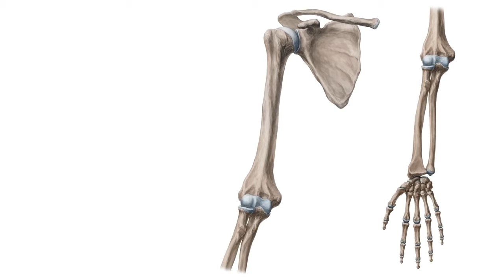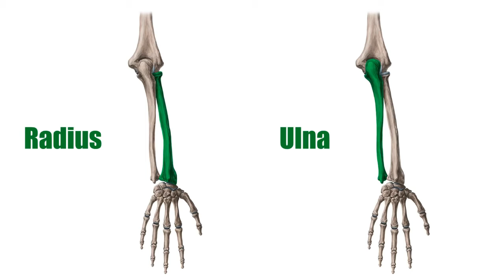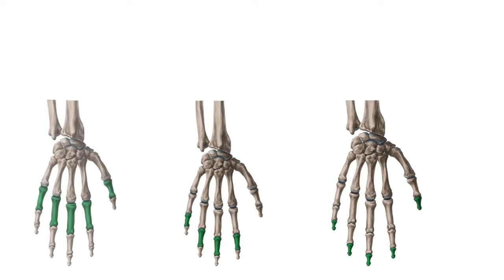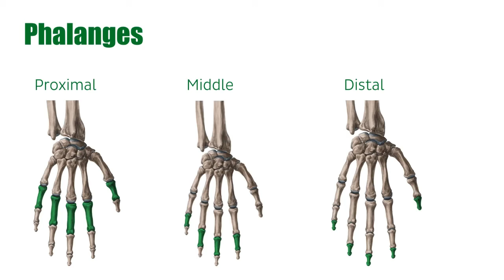Belajar Anatomi - Tulang Lengan (Ekstremitas Atas)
Yuk belajar anatomi bersama FisioNer Online Education. Membuat belajar mu menjadi lebih mudah.

Apabila ada request konten lainnya, tulis di kolom komentar ya !!! :)))

For bussines, collabs etc:
Solo, Indonesia

anatomi tubuh manusia,
anatomi dosa,
anatomi fisiologi,
anatomi tubuh manusia lengkap dan fungsinya,
anatomi jantung,
anatomi mata,
anatomi panggul,
anatomi dan fisiologi tumbuhan,
anatomi anime,
anatomi akar,
anatomi abdomen,
anatomi alat reproduksi pria ppt,
anatomi adalah,
anatomi arwana yang bagus,
anatomi akar monokotil,
anatomi anjing,
anatomi bonsai,
anatomi batang dikotil dan monokotil,
anatomi babi,
anatomi bunga,
anatomi bagian dalam tubuh manusia,
anatomi bahu,
anatomi bola mata,
anatomi batang tumbuhan,
catedra b anatomia unlp,
anatomie b lizenz,
anatomi cranium,
anatomi chibi,
anatomi channa,
anatomi cavum oris,
anatomi cerebrum,
cours d'anatomie,
atlas d'anatomie humaine,
laboratoire d'anatomie,
atlas d'anatomie humaine 2021,
cours d'anatomie dessin,
meilleur livre d'anatomie,
premier cour d'anatomie,
cours d'anatomie humaine,
anatomi ekstremitas superior,
anatomi ekstremitas inferior,
anatomi endokrin,
anatomi esofagus,
anatomi extremitas superior,
anatomi engkel kaki,
anatomi embriologi,
anatomi extremitas inferior,
anatomi fisiologi jantung,
anatomi fisiologi sistem reproduksi pria dan wanita,
anatomi fisiologi sistem pernafasan,
anatomi fisiologi sistem pencernaan,
anatomi fisiologi manusia farmasi,
anatomi fisiologi sistem kardiovaskuler,
anatomi fisiologi sistem muskuloskeletal,
anatomi ginjal,
anatomi gigi,
anatomi ginjal manusia,
anatomi gastrointestinal,
anatomi gigi geraham,
anatomi gigi permanen,
anatomi gajah,
anatomi gingiva,
anatomi hidung,
anatomi hati,
anatomi huruf,
anatomi hepar,
anatomi hidung tersumbat,
anatomi habit,
anatomi hewan vertebrata,
anatomi hukum,
anatomi ikan,
anatomi ikan nila,
anatomi ibu hamil,
anatomi ikan mas,
anatomi ibis paint,
anatomi ikan lele,
anatomi ikan channa,
anatomi indonesia,
anatomi jantung dan pembuluh darah,
anatomi jantung manusia,
anatomi jari tangan,
anatomi jalan lahir,
anatomi jantung dan fungsinya,
anatomi jaringan tumbuhan,
anatomi jalan nafas,
damian j anatomia,
anatomi kepala,
anatomi kulit,
anatomi kepala manusia,
anatomi kardiovaskuler,
anatomi kucing,
anatomi kedokteran umum,
anatomi kebidanan,
anatomi kamera,
k es anatomia,
anatomi lambung,
anatomi leher,
anatomi laring,
anatomi lambung manusia,
anatomi lutut,
anatomi leher manusia,
anatomi letak ginjal,
anatomi logo,
anatomi manusia,
anatomi muskuloskeletal,
anatomi mis v,
anatomi menggambar,
anatomi mulut,
anatomi manusia kedokteran,
anatomi mata 3d,
g n m anatomy,
grey's anatomy m&m meeting,
m.sc anatomy,
anatomical m mode,
anatomi neurologi,
anatomi nyamuk,
anatomi nasofaring,
anatomi neuron,
anatomi nervus cranialis,
anatomi netter,
anatomi neurocranium,
anatomi nasıl çalışılır,
n.trigeminus anatomisi,
anatomi otak,
anatomi otot,
anatomi otot manusia,
anatomi otak manusia,
anatomi osteologi,
anatomi otot kaki,
anatomi organ dalam tubuh manusia,
anatomi otot lutut,
anatomi panggul wanita,
anatomi perut manusia,
anatomi production,
anatomi pernapasan manusia,
anatomi pencernaan manusia,
anatomi paru-paru manusia,
anatomi pelvis,
a&p anatomical terms,
definisi dan anatomi al quran,
que es la anatomia,
anatomi respirasi,
anatomi rambut,
anatomi reproduksi manusia,
anatomi rangka manusia,
anatomi rongga hidung,
anatomi retina,
anatomi rongga mulut lengkap,
anatomi ren,
anatomi sistem pencernaan,
anatomi sistem saraf,
anatomi sistem pernafasan,
anatomi sistem respirasi,
anatomi sistem kardiovaskuler,
anatomi sistem perkemihan,
anatomi sistem endokrin,
anatomi sistem muskuloskeletal,
grey's anatomy,
anatomi telinga,
anatomi tulang manusia,
anatomi tulang,
anatomi tumbuhan,
anatomi tubuh manusia bagian dada,
anatomi tulang belakang,
anatomi usus manusia,
anatomi usus,
anatomi usus halus,
anatomi urogenital,
anatomi umum,
anatomi ular,
anatomi udang,
anatomi usus halus mamalia,
uvod u anatomiju,
uvod u anatomiju licni,
serija uvod u anatomiju,
anatomi veteriner,
anatomi vertebra,
anatomi vaskular,
anatomi vesica urinaria,
anatomi virus,
anatomi vaskularisasi otak,
anatomi v,
anatomi wajah,
anatomi wajah manusia,
anatomi y28,
anatomi wajah anime,
anatomi word,
anatomi wrist,
belajar anatomi wajah,
gambar anatomi wajah,